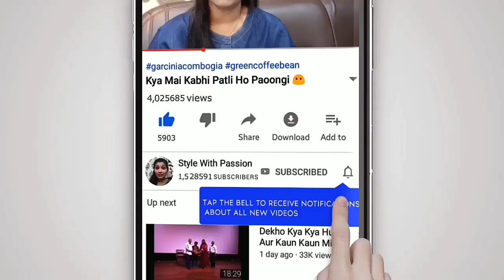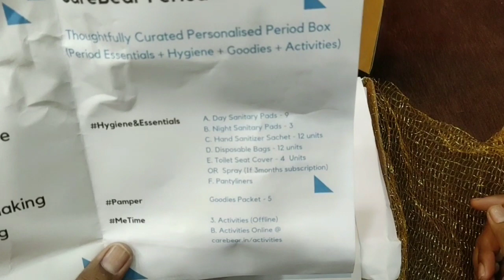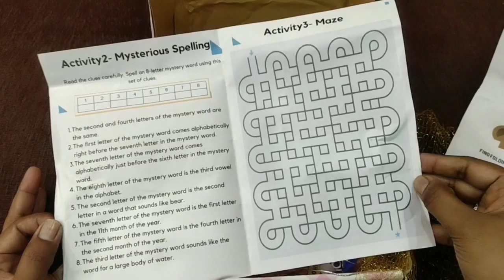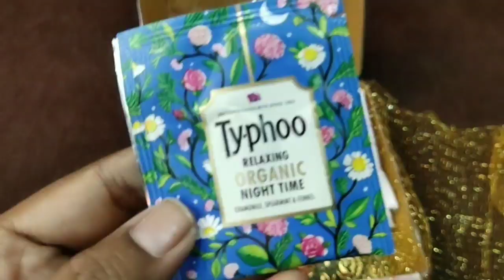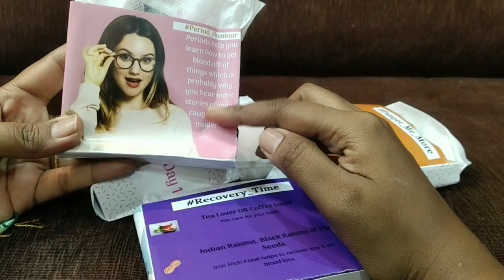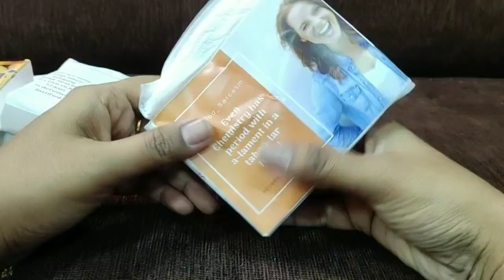July month PeriodBuddy Box Unboxing and Review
Carebearbox

3 months plan offer - free peesafe toilet sanitizer

👉Music